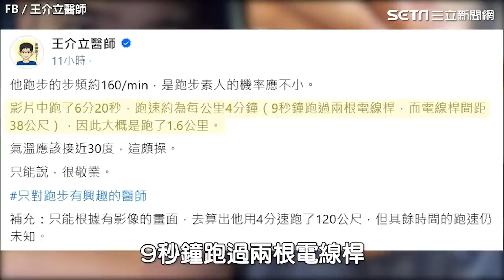網瘋傳晚安小雞10秒「假逃命片」⋯蹲低護頭全程曝光！後面根本沒人 ｜94要賺錢